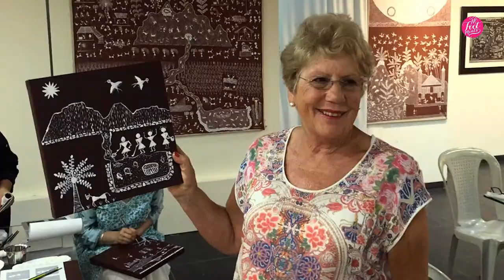Warli Workshop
Get creative and let's do our bit to support one of India's unique and endangered tribal forms of art. Warli art dates back to 3000 BC and uses a very basic vocabulary – a circle, triangle and a square to depict human life, and indigenous customs and traditions. Under the watchful eyes of an expert we will create our own tribal artwork.